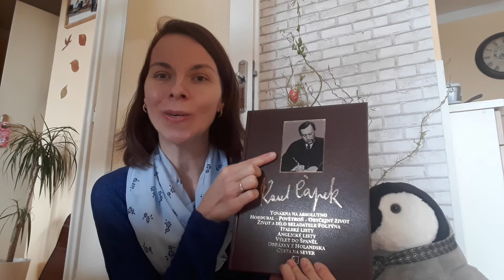Co jste dělali včera večer_čeština pro cizince_A1/A2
Another video about Czech in Czech and with Czech subtitles. Learn Czech with Katka!
This video has subtitles. Turn them on!

Ahoj studenti, taky Katka - lektorka češtiny pro cizince. Jsem z Prahy, z České republiky. A to je Juan Salvador - tučňák. Je z Patagonie.
Chcete se s námi učit češtinu online?

Dnešní téma je: CO JSTE DĚLALI VČERA VEČER?
Podívejte se na video.
1. Co dělala včera večer Katka?
2. Co dělal včera večer Juan Salvador?

A teď to důležité: Co jste dělali včera večer vy?

Napište nám pod video do komentáře!
Těšíme se!
Katka + Juan